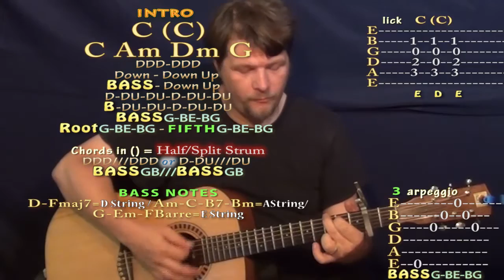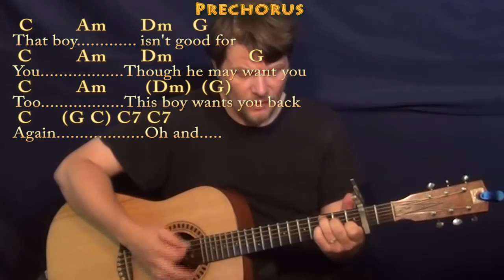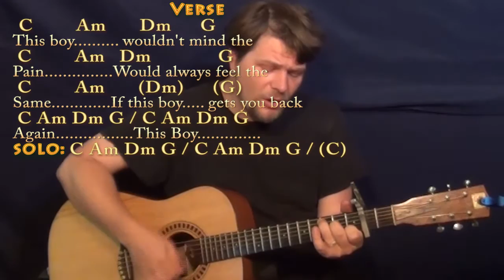This Boy (The Beatles) Guitar Cover Lesson with Chords/Lyrics - Capo 2nd